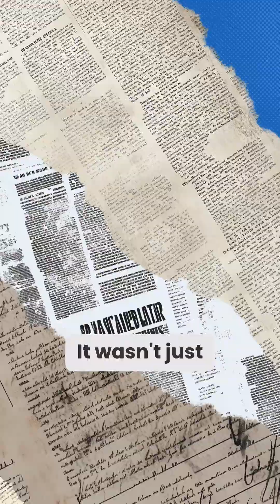How Immigrant Scientists Helped Win WWII